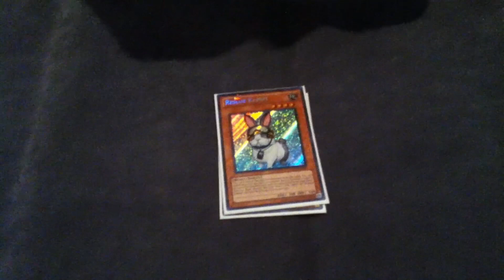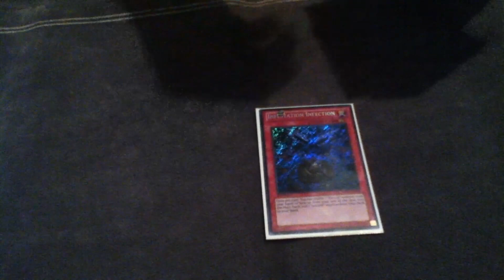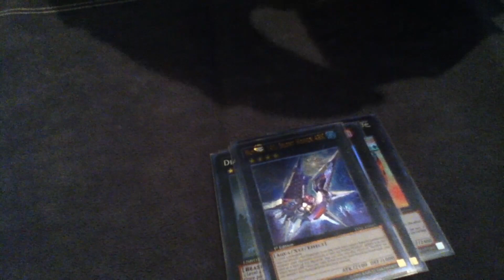Deck Profile - Evilswarm- Columbus OH Regional March 2014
Jon's Evilswarms ending the day at 95th place. Sad he didn't get his invite but the team is really proud of him for doing his best.